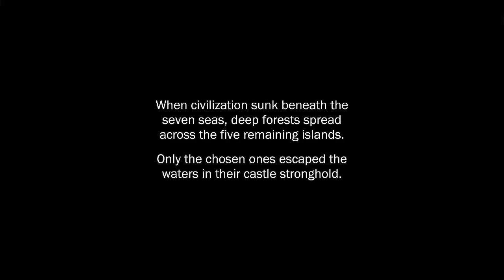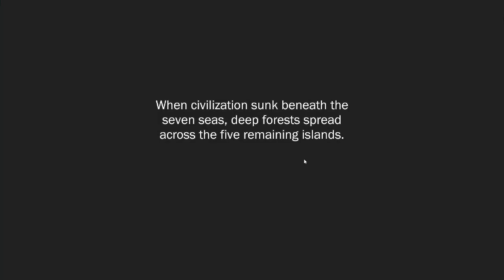A little bit of Etrian Oddysey II HD gameplay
I've already made a party so you don't have to sit through that selection.